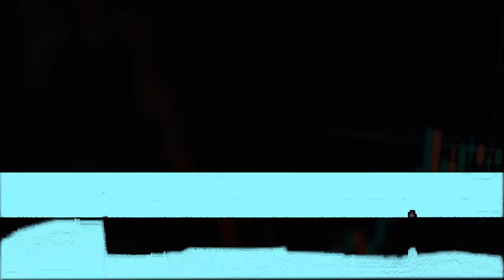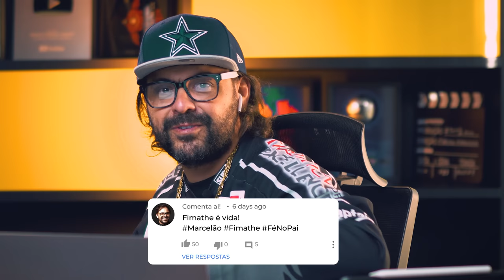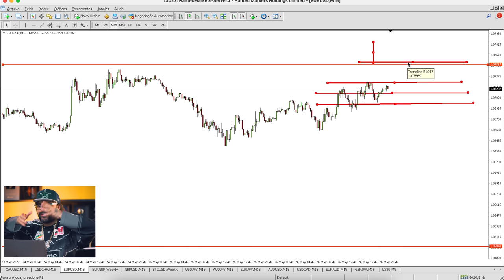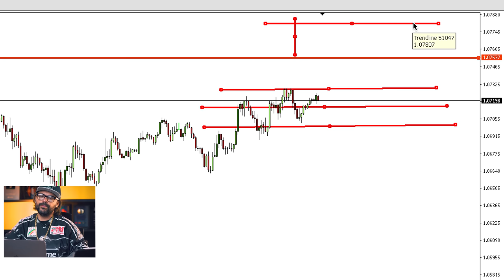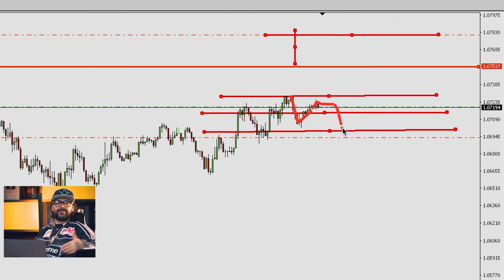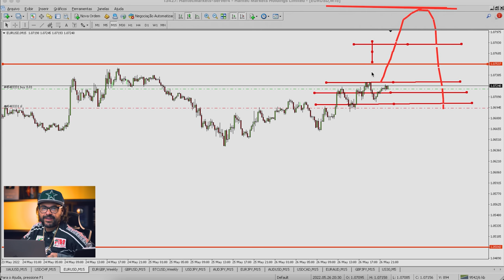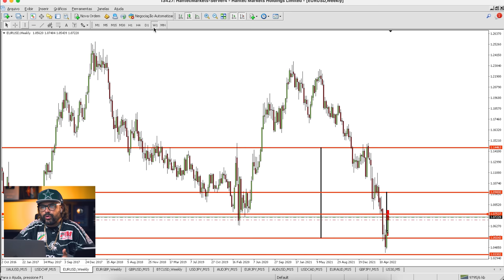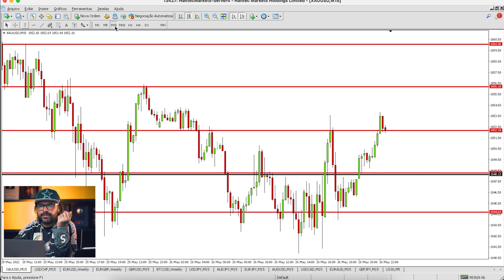Take Profit e Stop Loss, Aula e Exemplo prático! - Trade para Iniciantes [Aula 11] | Forex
Neste curso gratuito chamado Trade para Iniciantes, irei acompanhar vocês pelo passo a passo que todo iniciante precisa percorrer para entender a profissão de Trader, e como se tornar realmente eficiente nela e lucrar em diversos mercados. 👊

00:00 – Início
00:05 – Introdução
00:50 – Se Inscreva no Canal
01:29 – O Take e o Stop
03:59 – Posicionando Take e Stop
07:00 – A importância de se posicionar
08:02 – Exemplo no XAU/USD
10:30 – Se Inscreva no Canal